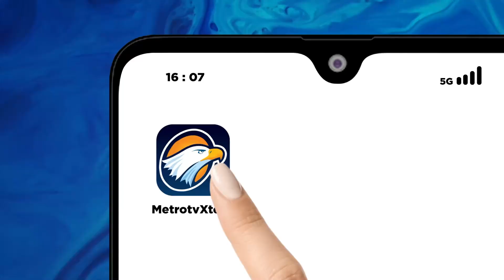Jutaan Batang ROK*K Ilegal dan M1R4S di Surabaya Dimusnahkan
Sebanyak sebelas juta batang rok*k dan m*ras ilegal berhasil disita bea cukai di empat wilayah di Jawa Timur. Seluruh barang tanpa cukai tersebut dimusnahkan dengan cara dibakar.